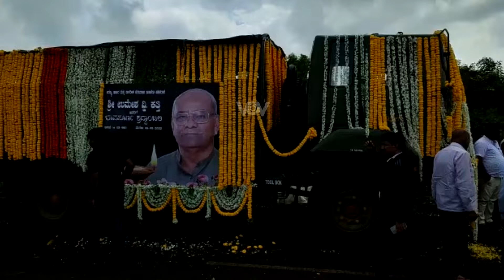Preparations For Minister Umesh Katti's Final Rites At Belgaum Airport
Tune into Voice Of Venugram Is Your one stop Destination for all the latest News and exclusive Stories, News & Interviews From Belgaum